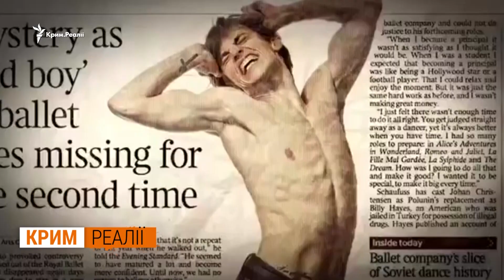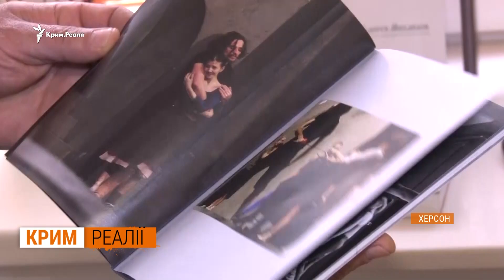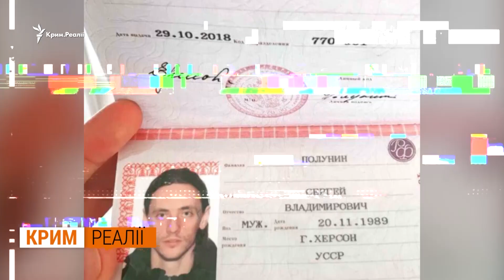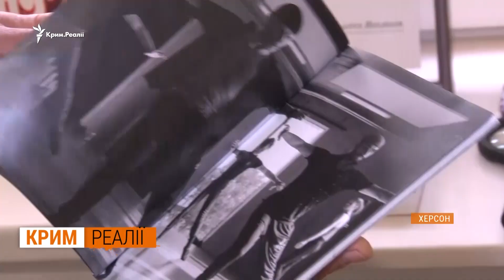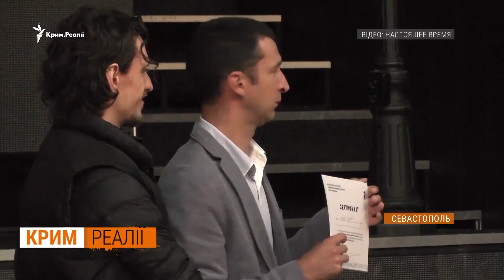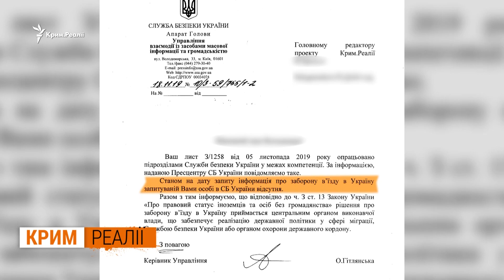Чому Полуніну подобається і Путін, і Зеленський? | Крим.Реалії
Чому Полуніну  подобається і Путін і Зеленський? Український танцюрист Сергій Полунін навіть татуювання із зображенням президента Росії на грудях зробив. Тепер зірка балету - Полунін - відкриває свою танцювальну школу в окупованому Севастополі. Чому від Полуніна відмовились світові балети? Та чому танцюрист не їздить до материкової України?- дивіться в ексклюзиві Крим Реалії.